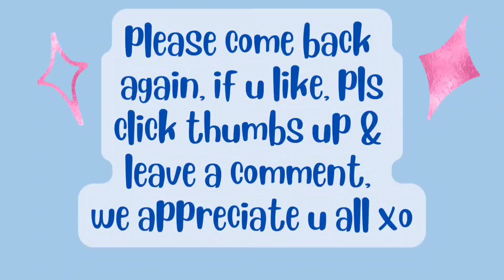Feb3/24 hope u enjoy sunset & snow & blowing snow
Patricia Harding
204 HWY 3 Sable River

hi, my name is Patricia & I am a RECOVERING processed food addict. Wow, can hardly believe it, I FINALLY made it to my 100lb goal😳😋 I ate OVER 4260lbs spuds in 5y10m2days. High whole starch for satiety. Before I started this journey 5y10m2days ago, (& maintaining),I was nearly bed bound by illnesses , CFS, IBS & FIBRO, restless legs, HBP, racing heart & mind, depression, etc, the list goes on..& the extra weight,239 lbs.. When I started this the stomach specialist said to me try and lose 10 lbs & see if your stomach feels any better. At that time I was on 2 different stomach pills& something for And I started moving my arms& legs while laying on the sofa bed.. So I did what he said he was not condescending like some doctors& he said 10 pounds, he didn't say a hundred pounds because that would be very overwhelming. But when I lost that 10 pounds & I started feeling better .I did start taking vitamin D. I started to feel a little energy & I was watching my 600 pound life at the time. It was around that time that I found Chef AJ on YT & John Pierre. And he said you don't have to do 10000 steps, any movement will do. I started getting a little stronger and more energy. I started walking a year ago April just taking a few steps around the yard & i kept increasing until I got to this point where I can walk at least 55 minutes at one time and over 8,000 steps at one time. I can work on the woodpile for 1 to 3 hours &that's all standing and moving all the muscles lifting & tugging and pulling and pushing. So all this time following Chef AJ & dr. John McDougall of the starch solution. And that is how I came to get this transformation that I had no idea this would happen to me. Plus when I gave up the meat and animal products and highly processed foods my taste buds changed &I began to Crave vegetables like brussel sprouts and fruit. And now if I feel like binging I eat Persian cucumbers cherry tomatoes banana and orange& I do not feel guilty or bloated actually I never feel bloated from eating anymore, all my stomach problems went away, my bowel problems went away that I had since birth. I got off five of six medications I still do take for low thyroid. Anyway here's me from a size 3x to a size 10. I never lost more than one pound a week like some people do when they do a drastic eating plan change but that's okay I'm a patient woman. I'm 71 & I feel better then I have in many years, well at least from probably 2007 on. Oh yes & I don't need my cane anymore but the osteopath worked on my right hip leg & I no longer need a cane or the grocery store cart to get me around the store. I used to just walk and shuffle my feet like a a really older person &now I'm practically run through the store LOL wow I better stop here looks like I'm writing a novel. Oh yes Richard is also lost about 40 pounds without even trying, from eating what I cook mostly just for his lunches at work and the more potatoes we eat The Slimmer we're getting. If I didn't lose any more I would be happy at this weight 139-145 . I'm still going to eat the way I'm eating, if I lose more I lose more, if I don't I don't. Oh yes & I am doing intermittent fasting eating two meals a day from 5 to 6 p.m. I eat again around 12-1 p.m. the next day. If I feel hungry like I did in the middle of the night last night, I just tell myself, it's not really hunger, you don't have to eat until noon LOL and it works 😋🥔🌽🍠💪